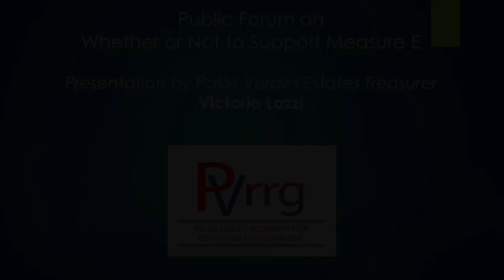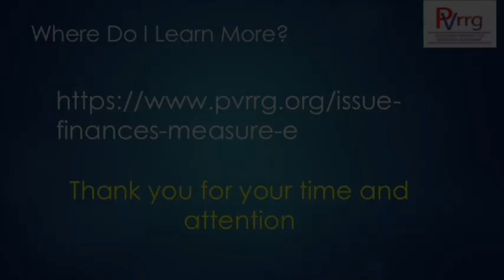PVrrg Forum on Measure E - VIctoria Lozzi Remarks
On April 4, 2018, PVrrg (Palos Verdes Residents for Responsible Government) sponsored a Public Forum on Measure E, a current ballot initiative that will be decided on April 10, 2018.

This video shows remarks by Victoria Lozzi, Treasurer of Palos Verdes Estates.

There were four speakers, followed by over 60 minutes of comments and Q&A from a Standing Room Only audience of interested and engaged residents who came to become better informed about this important local ballot Measure that (if passed) would secure $5 million in funding for the next nine years to support PVE's internal Police Department.